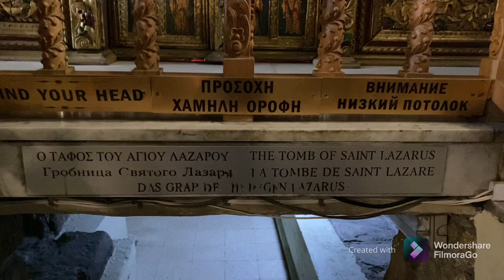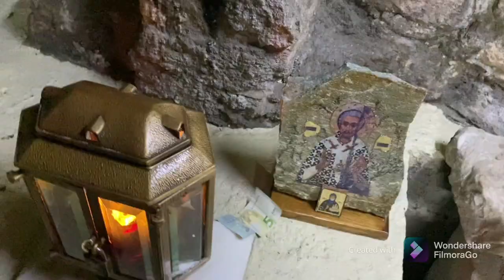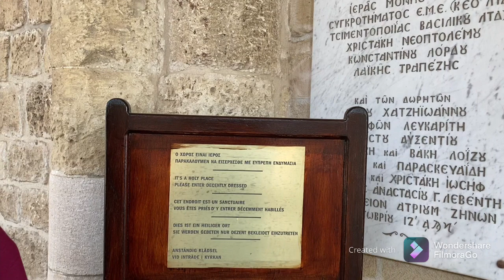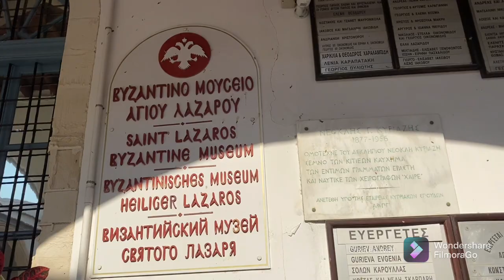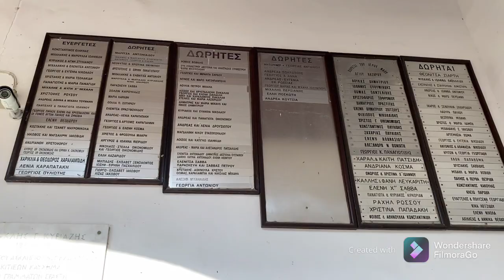Lazarus Tomb 2021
The Church of Saint Lazarus is named for new testament figure Lazarus of Bethany,

Jesus raised Lazarus from the dead, you can find the whole story in the book of John,

According to orthodix tradition after the resurrection of Christ, Lazarus was forced to flee Judea because of rumured plots on his life then came here in Cyprus. There he was apointed by Paul and Barnabas as the first Bishop of Kition (is  now called  Larnaca)

He is said to have lived for 30 more years and on his death was burried there fir the second and last time.